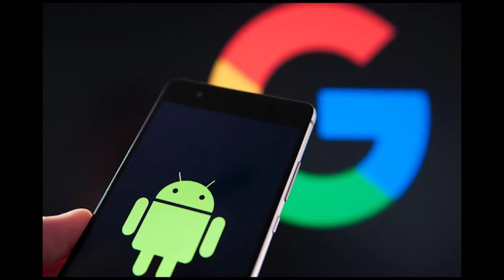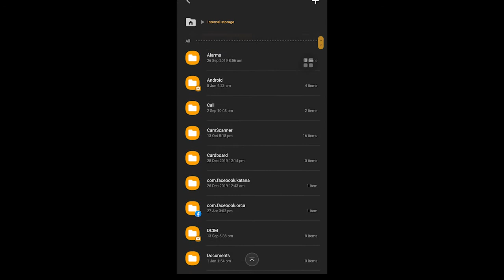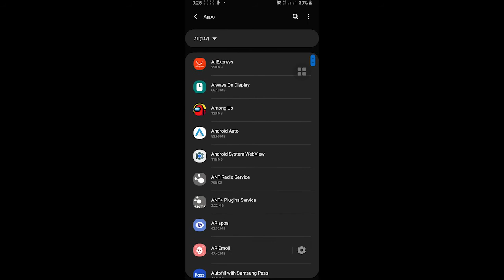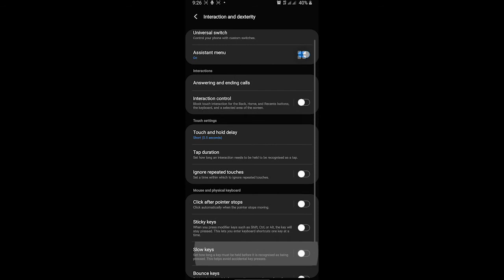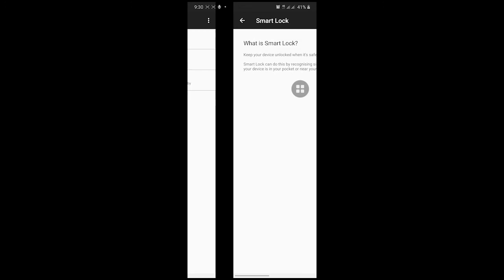Android Simple Tricks Sinhala Explain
~Tech Fifty~